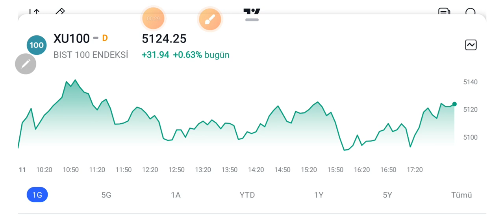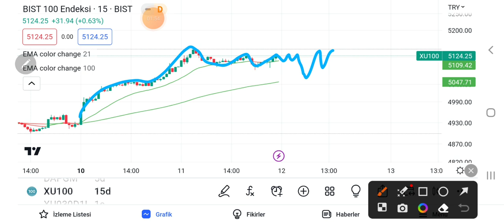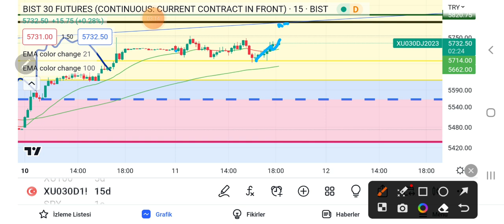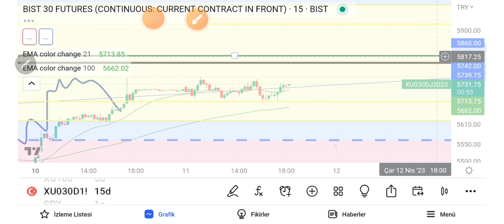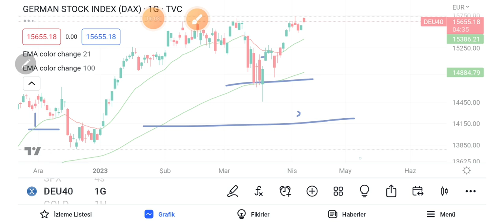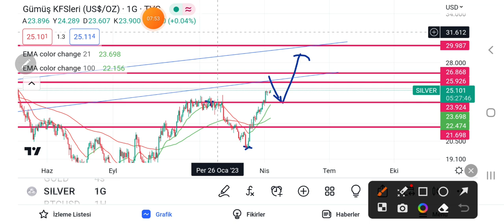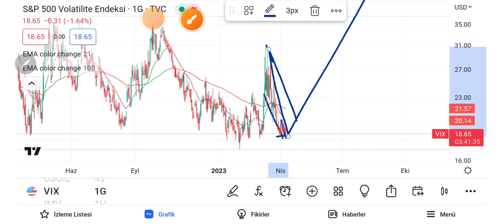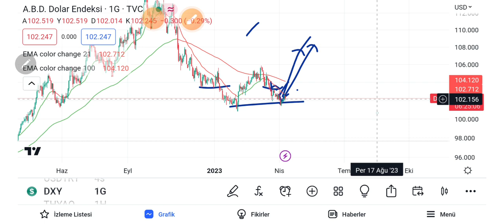Borsa'da yarın (11.04.2023)